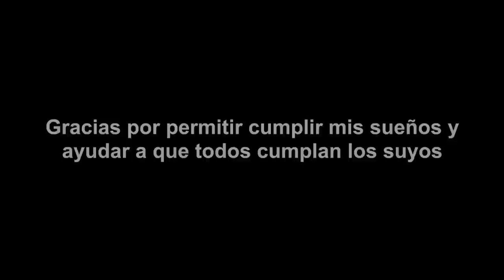Qué es Viajeros sin límite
Vídeo resumen sobre el trabajo que realizamos con los destinos turísticos de todo el mundo para divulgar sus lugares accesibles y de gran belleza a través de un viajero con silla de ruedas.